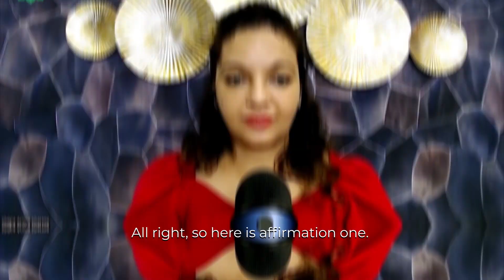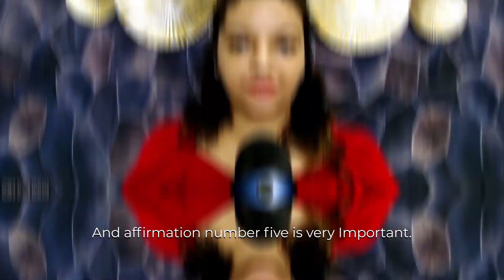Manifest Money Fast by Changing the Story of Constant Money Problems- by Manifestation Coach Shilpa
Money, wealth, and prosperity affirmations should be positive. To gain more, we must pay attention to what we currently have and concentrate on being thankful and grateful, which shifts our awareness to the wonderful things in our lives and begins a cycle of abundance, which is brought about by counting our blessings.